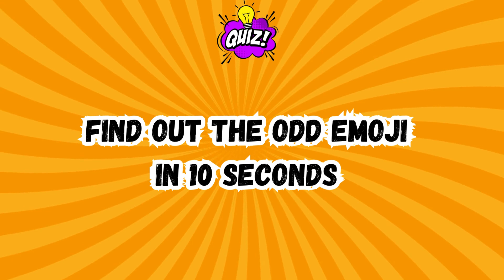Find the ODD EMOJI OUT | Emoji Quizzes 2024 | Can you find the ODD ONE OUT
Hi Guys, Quiz Nudge is back with a Emoji Quiz challenge for you named as : Find the odd one out. You need to find the odd emoji out in each round before the time runs out.
Now let's see that How good is your eyesight?